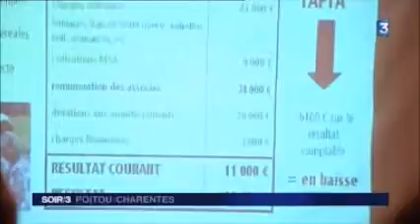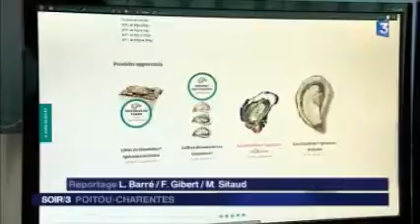Soir 3 Poitou-Charentes du 29 décembre 2015 [INTEGRALE]